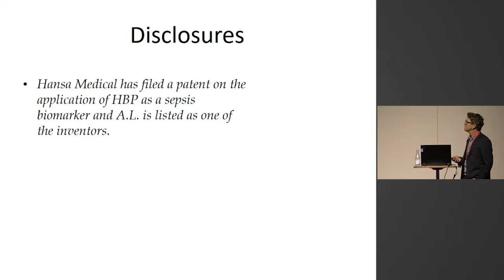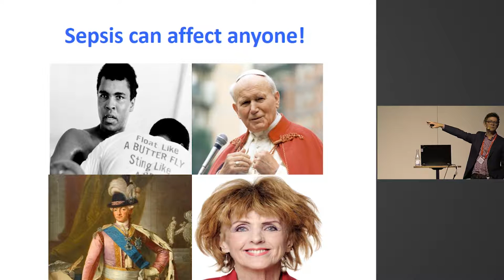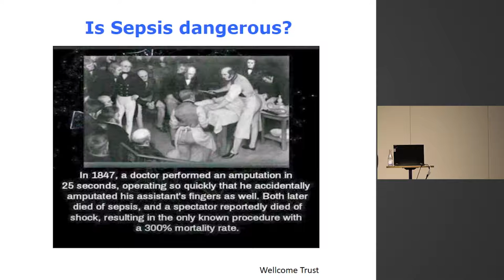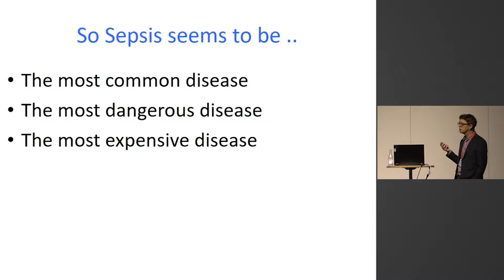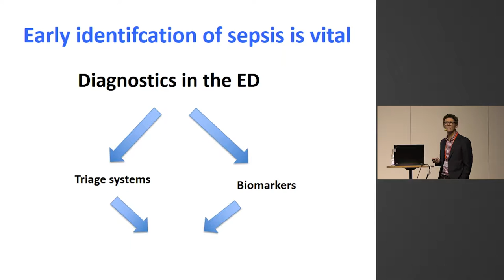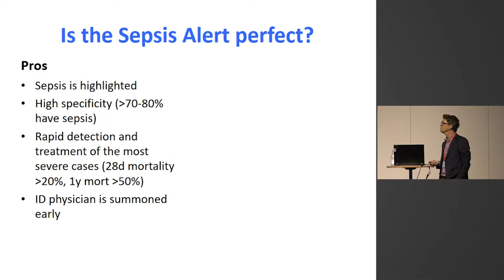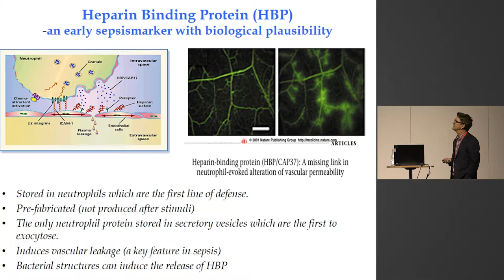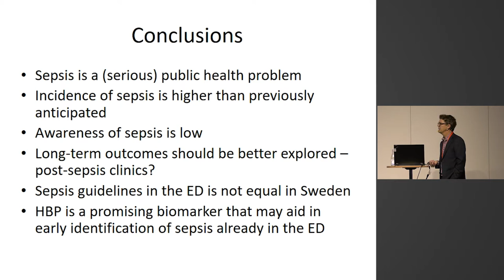New diagnostic tools in sepsis - Adam Linder - SSAI2017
A talk by Adam Linder at the 2017 meeting of the Scandinavian Society of Anaestesiology and Intensive Care Medicine.

Content delivered in collaboration between scanFOAM, SSAI & SFAI.